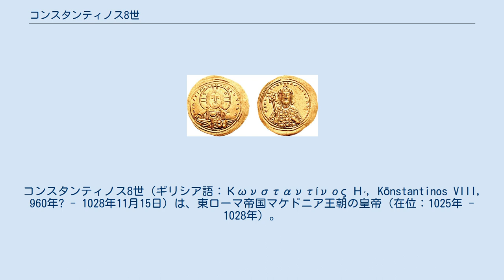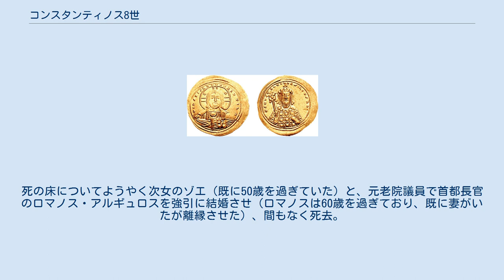コンスタンティノス8世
コンスタンティノス8世（ギリシア語：Κωνσταντίνος Ηʹ, Kōnstantinos VIII, 960年? - 1028年11月15日）は、東ローマ帝国マケドニア王朝の皇帝（在位：1025年 - 1028年）。
中世ギリシア語読みでは「コンスタンディノス」となる。
 ロマノス2世の次男で、帝国に最盛期をもたらしたバシレイオス2世の弟にあたる。
長く共同皇帝の座にあったが、実権は兄が持っており政治に関与することはなかった。
 ヨハネス・スキュリツェスの年代記によると、幼少期はペゲの宮殿におり、ヨセフ・ブリンガスと対立していた宦官で祖母の弟のバシレイオス・レカペヌス（バシレイオス・ノソス）がパラコイモメノス（寝室管理長官）を務めていたと記している。
 ミカエル・プセルロスによると、バルダス・フォカスの反乱においては、兄と共に出陣し、主力のやや前方の部隊にいたと記している。
ヨハネス・スキュリツェスの年代記でも、兄より先に渡海したとしている。
 1025年に兄が子供を残さずに死去したため正帝に即位。
しかし、既に60歳を過ぎており、また政治経験もなかったことから、政治は宦官に任せて、自らは宴会や戦車競走などの娯楽に耽けるだけだった。
他国からの使節が来てもボードゲームに熱中していたり、古代ローマの剣闘士競技を復活させて自ら野獣相手に戦ったという。
このような状態であったので、バシレイオス2世が残した莫大な国家財産は浪費され、また東方や北方で反乱や異民族侵入の兆候があったにもかかわらず、何の対策もとられなかった。
この享楽的な皇帝の下で、帝国は衰退を始めた。
 コンスタンティノスには男子がいなかったにもかかわらず、後継者を選ぶことも怠っていた。
死の床についてようやく次女のゾエ（既に50歳を過ぎていた）と、元老院議員で首都長官のロマノス・アルギュロスを強引に結婚させ（ロマノスは60歳を過ぎており、既に妻がいたが離縁させた）、間もなく死去。
ロマノスがロマノス3世アルギュロスとして即位した。